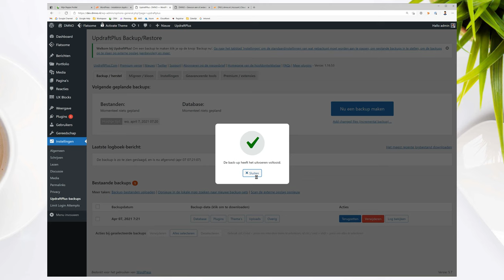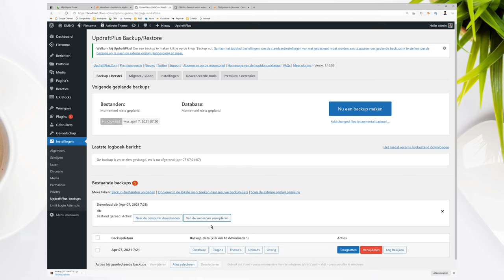WordPress UpdraftPlus installeren en back-ups maken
In deze video laat Noëll je zien hoe je binnnen UpdraftPlus een back-up maakt én terugzet via WordPress.